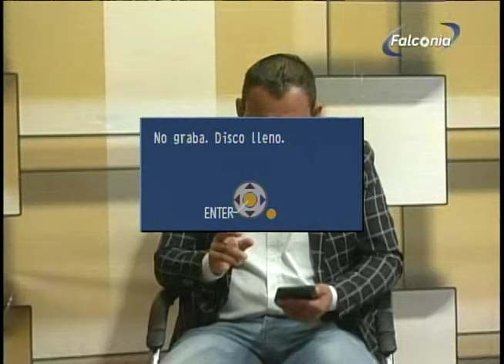APLOMO LIMPIOA 2 JAIME GONZALEZ 12 03 2024